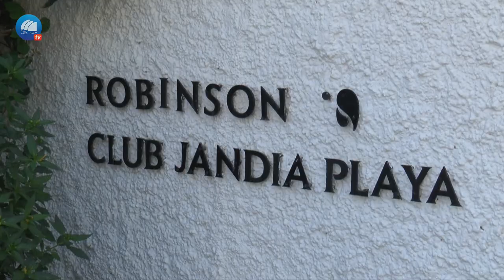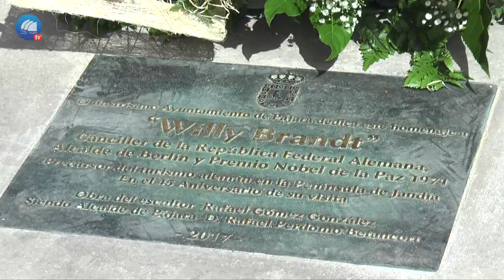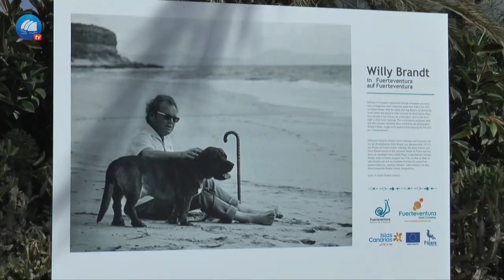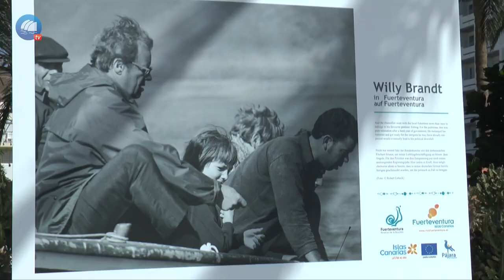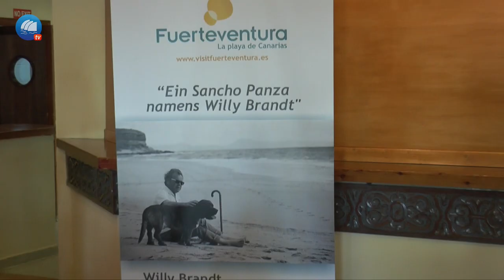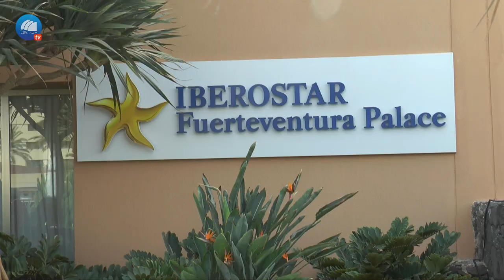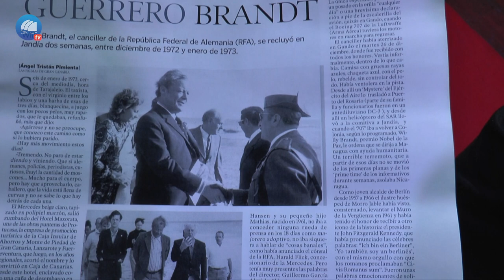Homenaje al canciller alemán Willy Brandt en Fuerteventura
Fuerteventura rindió homenaje al canciller alemán Willy Brandt con dos jornadas intensas en las que participaron académicos, periodistas, residentes alemanes, escritores y autoridades